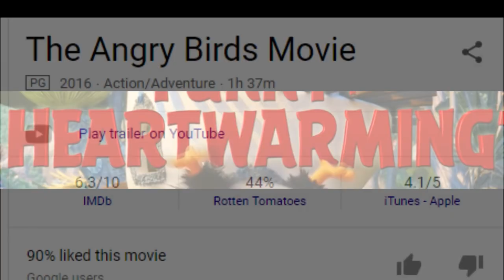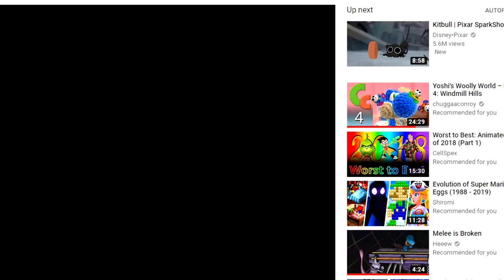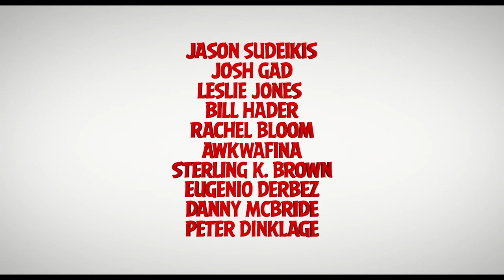The Second Angry Birds Movie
Lol. What even is a angry bird?